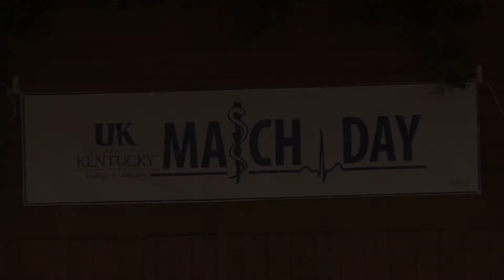University of Kentucky Match Day 2014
More than 100 UK medical students found out where they will enter a residency program on Friday, March 21, 2014 — Match Day, the much-anticipated culmination of medical school.